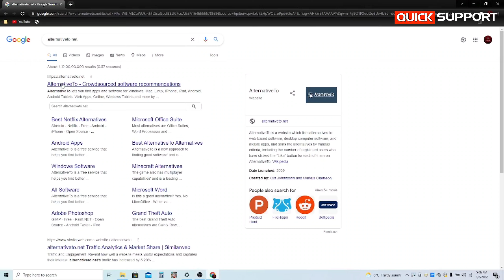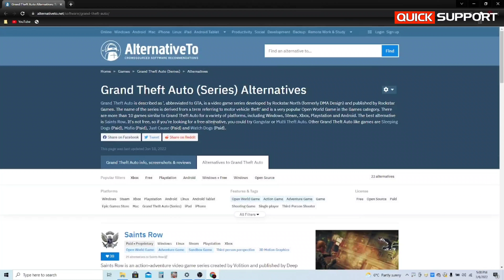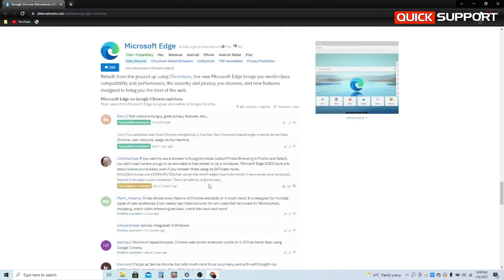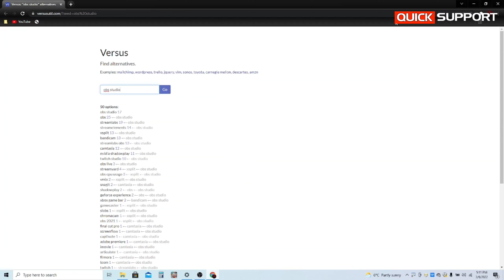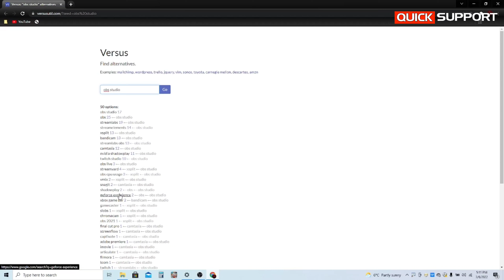This amazing websites can find alternative to anything | amazing websites on internet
In this video you will know some amazing website where you can find alternative to anything. Enjoy this video and you will learn something interesting throw this video tutorial. These two amazing website will help you to find alternative to anything.

👉Category  :  Science & Technology
👉Language : Hindi | हिंदी
👉F.                : Jarnal Barvar

👉Our Gear : Buy on Amazon
👉Boya Mic

👉Wireless Mouse
👉Chroma Green color
👉Laptop Table